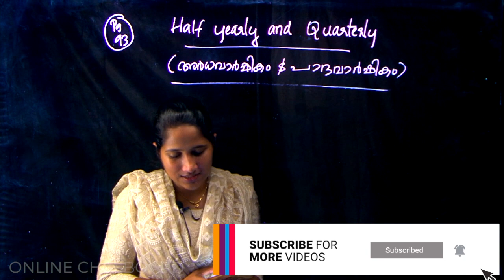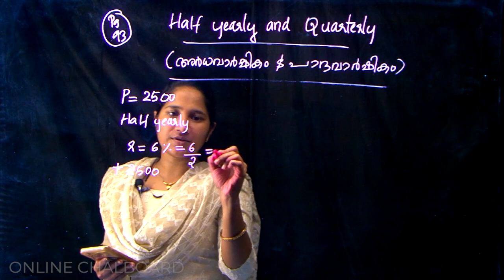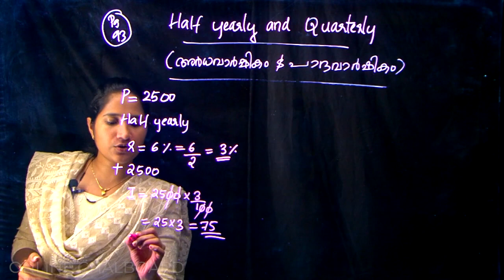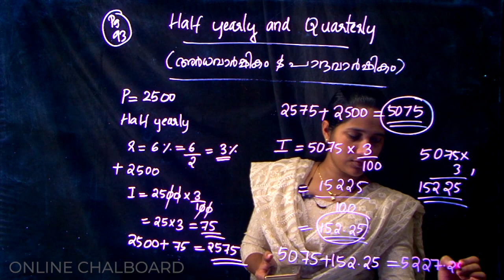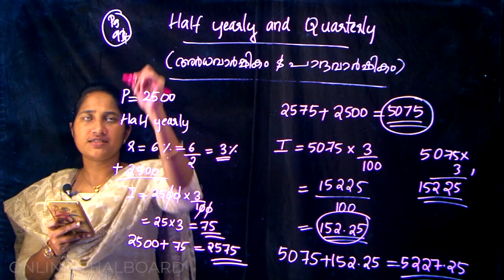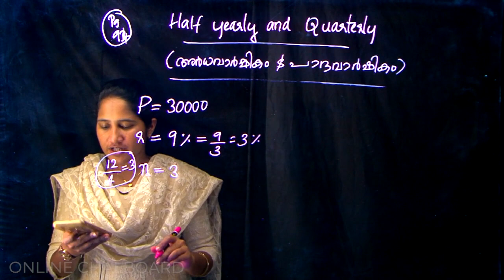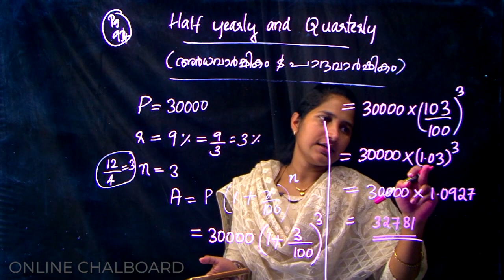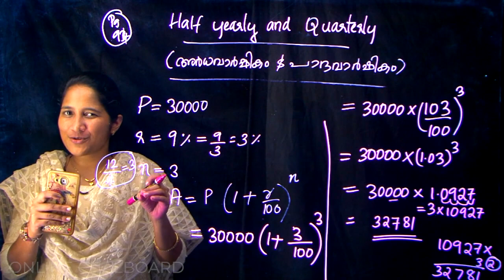CLASS 8 CHAPTER 5 - MONEY MATHS - PART 9_2020-21 | KERALA SYLLABUS | Kite Victers | ALEENA SEBASTIAN